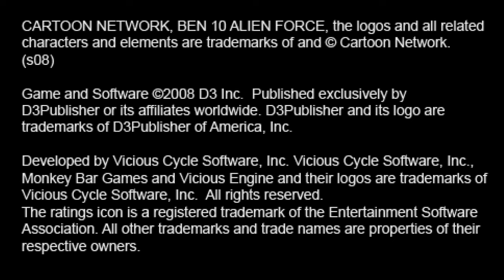Ben 10 Alien Force - gameplay PSP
Ben 10 Alien Force - gameplay
1 misión, ben 10 se destaca por tener juegos bastante entretenidos para lo que fue la consola psp, la jugabilidad de este juego es bastante aceptable y su modo historia es genial